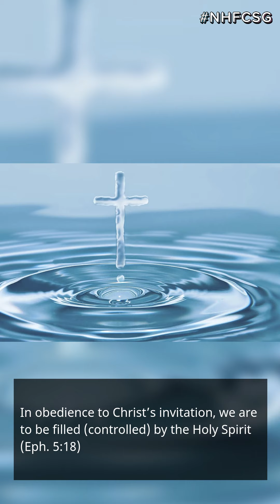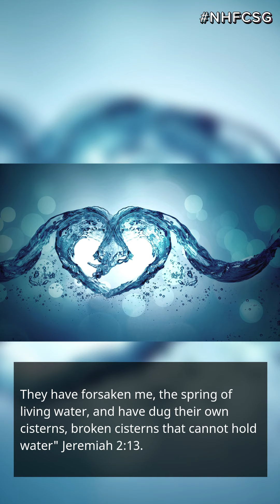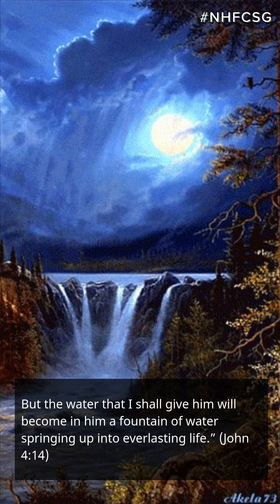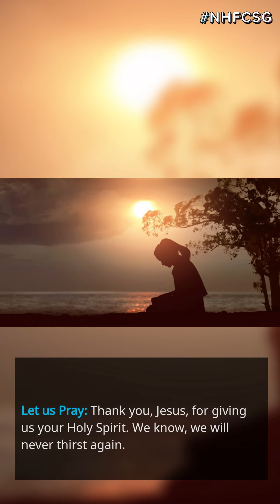New Hope Family Church English Devotion - Fountain Gate